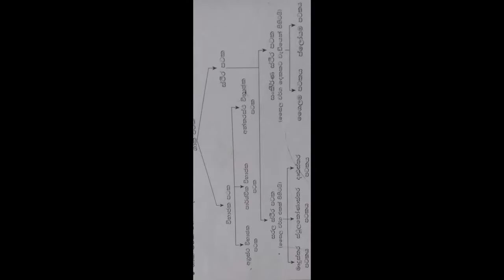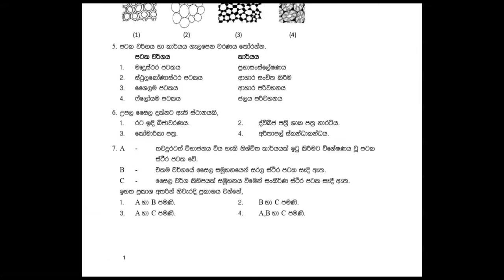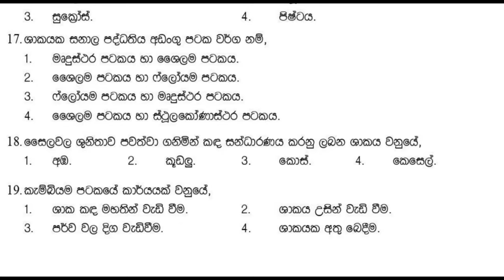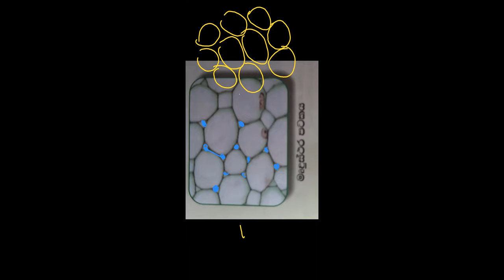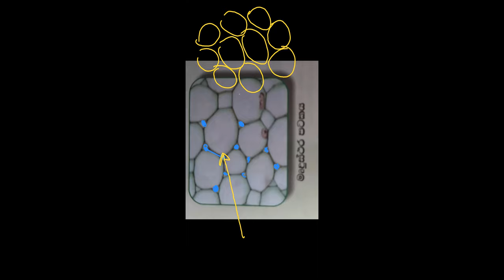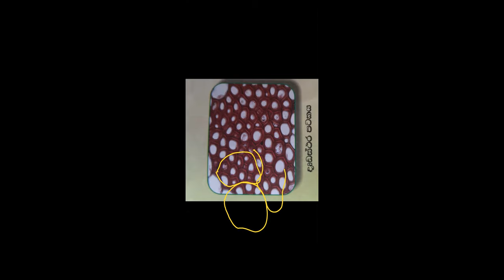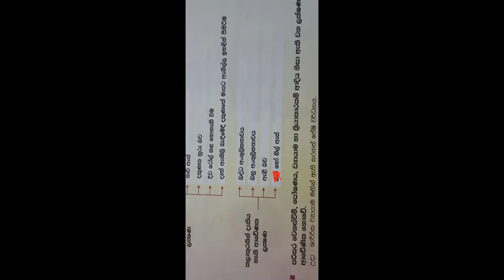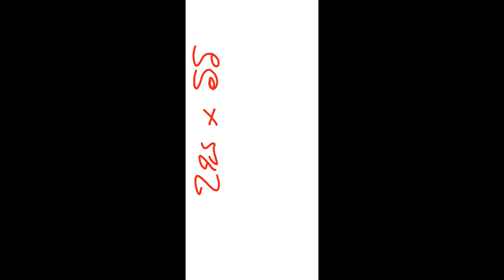11 ශ්‍රේණිය - ජීවී පටක සහ ප්‍රවේණි විද්‍යාව ( 2020.12.12 )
zoom recording by Shantha Sir for Gr 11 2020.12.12